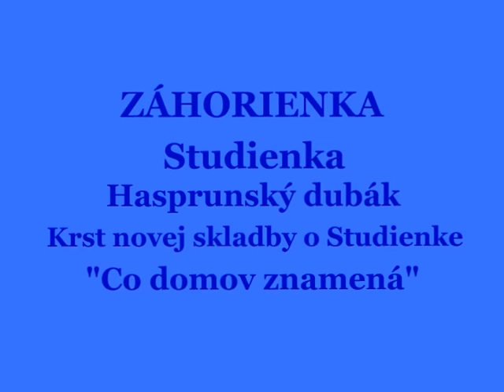DH ZÁHORIENKA - Co domov znamená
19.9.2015 Záhorienka, Studienka (SK). Hasprunský dubák a krst novej skladby o Studienke (Hasprunka), "Co domov znamená". Hudba: Jaroslav Fišer a Josef Rapáč. Text: JUDr. Marián Polakovič. Spev: Renáta Černeková a Miroslav Bernát. Živá nahrávka priamo z "listu".